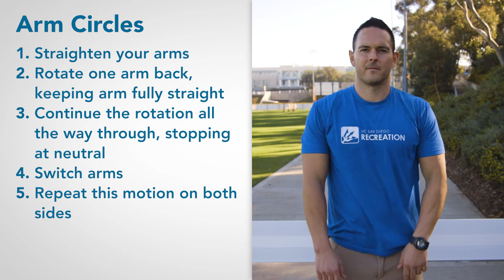Get Up Tritons! Arm Circles with Nick